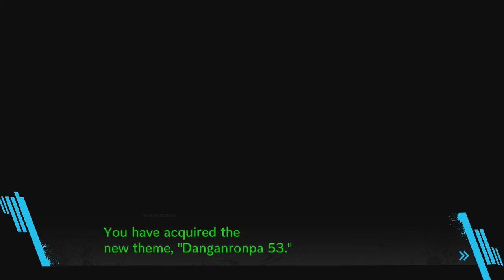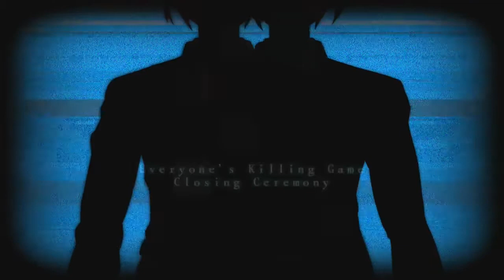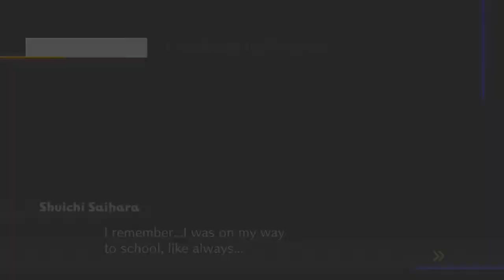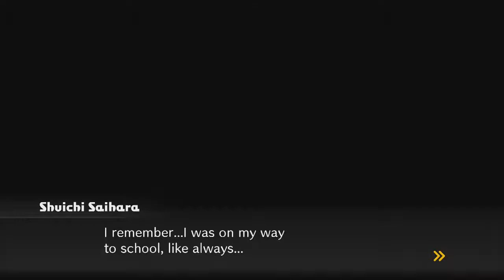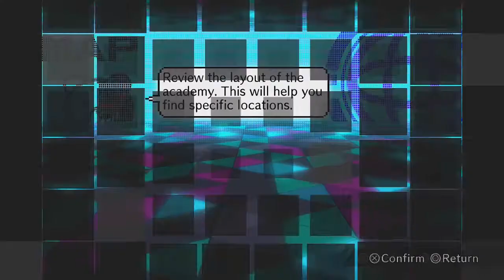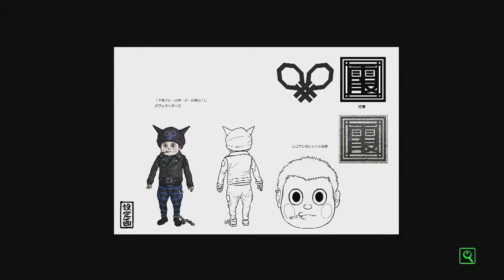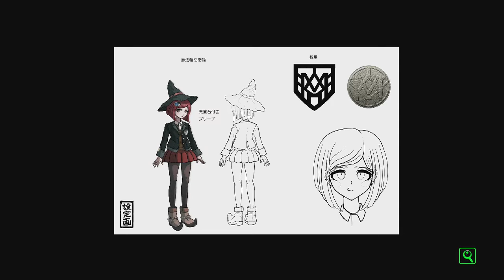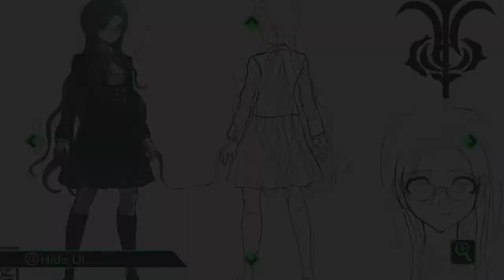Danganronpa V3: Killing Harmony #82 - Ch6. - Ending & Extra's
Well, that's that.
I apologize for not really going into that much detail regarding my thoughts about the game that much at the end. Honestly, I'm pretty glad this is over. I think the formula was starting to get really stale, and I really disliked the last parts. I don't regret playing it at all, but still... It's time to play something else next. Let Danganronpa rest.

NOTE! Despite what I said, since finishing the game in 2018 I've been contemplating to at least try out the Talent Plan mode, but I haven't. Would you like to see it? Honestly, I'm not even sure if it's fun or good.

(- I STILL haven't finished DR3.)
(- If I do another franchise like this in the future, it'll be The Nonary Games (or Ai: The Somnium Files), but the puzzles are kind of pushing me away.)

Best boi's:  Shuichi and Gonta

Best grill: Kaede. That's it. I REALLY wanted her to be the protagonist. Well shit.